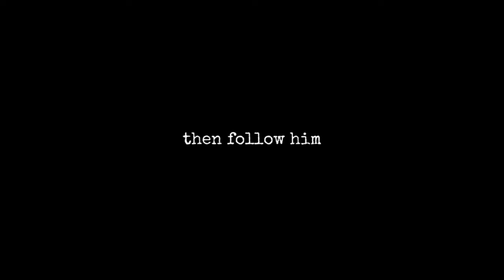Refined by Fire: A Journey of Transformation🔥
Title: 🔥Refined by Fire: A Journey of Transformation🔥
Description:🔥 Prepare your hearts! 🔥In the ancient days, a messenger’s voice echoed through the corridors of time, heralding the arrival of the Divine. Malachi, the prophet, spoke of a day when the Lord Himself would step into the temple—a moment of reckoning, of purification.🕊️ The Messenger: John the Baptist, a wild voice in the wilderness, prepared the way. His cry echoed across the Jordan, awakening hearts to the imminent arrival of the Messiah.